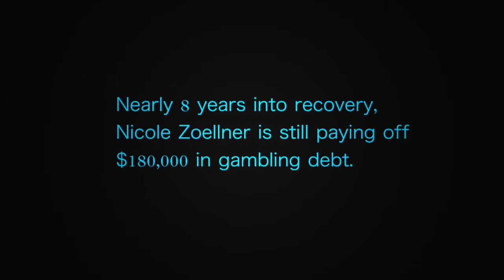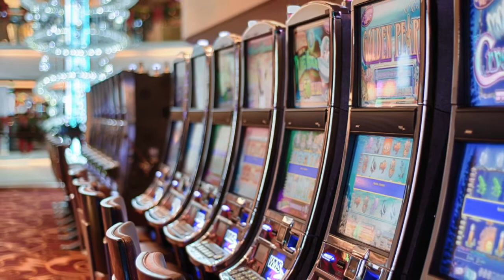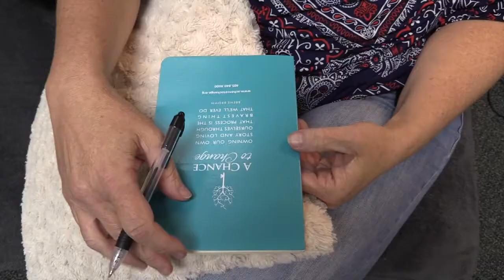FINAL Gambling addiction